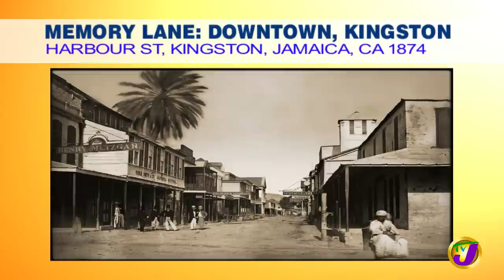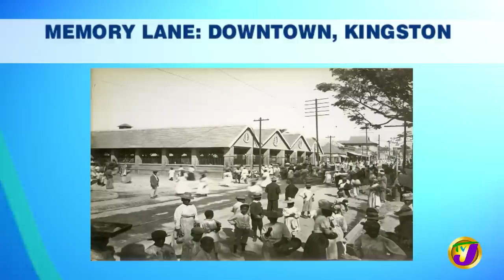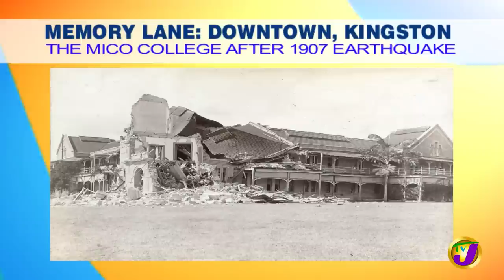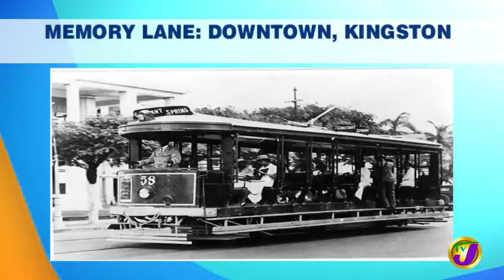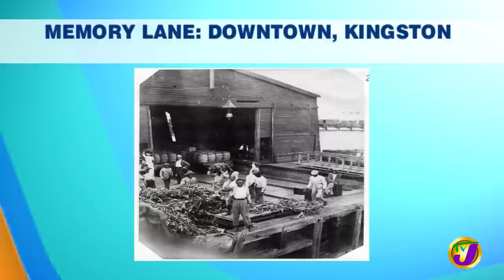Memory Lane: Downtown Kingston Jamaica | TVJ Smile Jamaica